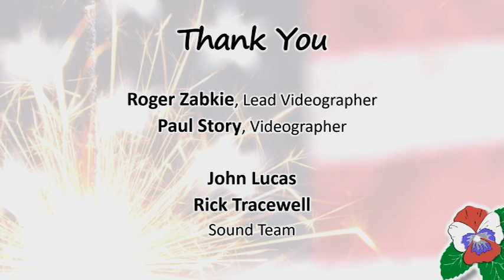California Freethought Day 2016 - Aron Ra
If you’ve ever been on YouTube, you know exactly who Aron Ra is:

He’s the president of Atheist Alliance of America; he hosts the Ra-Men podcast, and he’s the director of the Phylogeny Explorer Project.